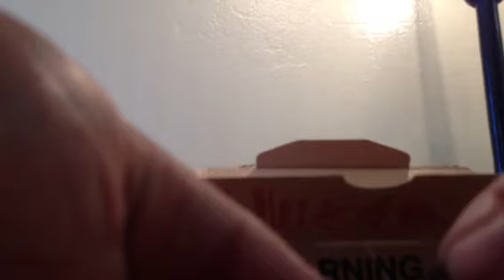Coin Roll Hunting U.S. Cents Part 2.5 - Probably the Last Long Video Before Results!